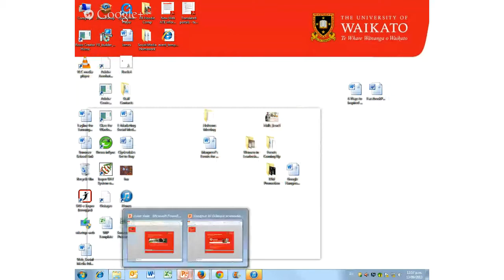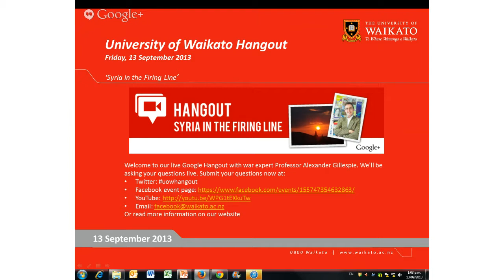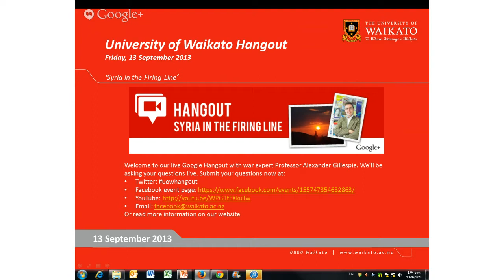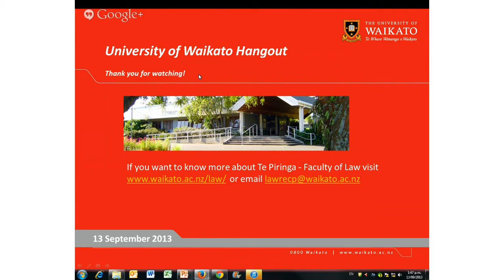Syria in the Firing Line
All eyes are on Syria and the risk of war. The University of Waikato's Professor Alexander Gillespie hosted a Google Hangout as a follow-up to his recent public lecture on the Syria civil war.

Professor Gillespie, a Professor at the University of Waikato, and author of the History of the Laws of Laws(Oxford) and The Causes of War (Oxford),says if it's proven the Syrian regime used chemical weapons on its own people, it would be the "biggest breach of international law in the last two decades". "Ethically, we should do the right thing. The question is, what is the right thing?"

View the full hangout here where Professor Gillespie answers public questions around the Syria Civil War.